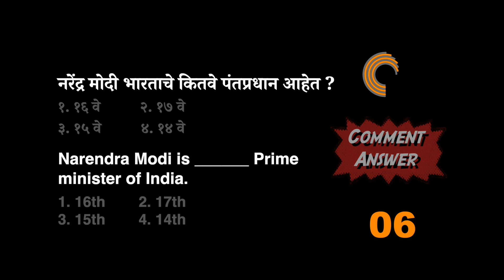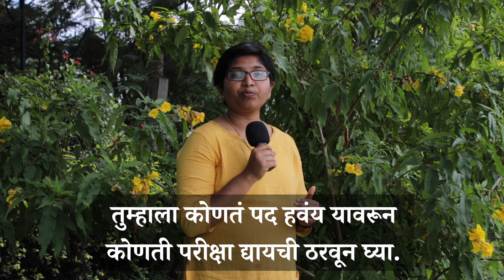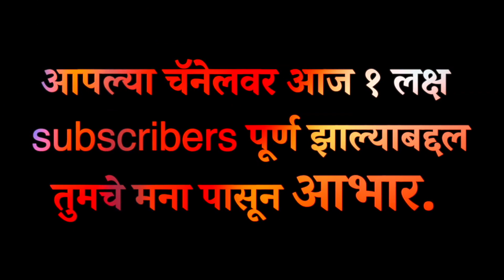MPSC /UPSC अभ्यासाची सुरवात योग्य प्रकारे कशी करायची ?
📚 उपजिल्हाधीकारी DC booklist 📚
Shooting equipment-
Cannon 200D